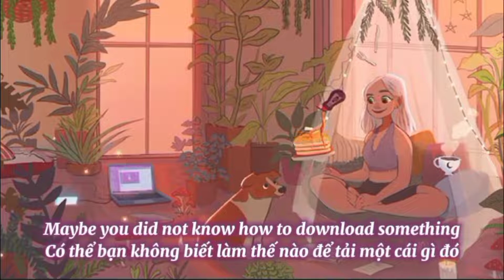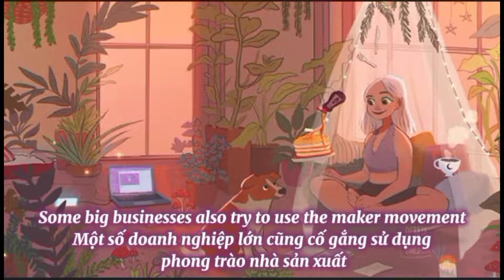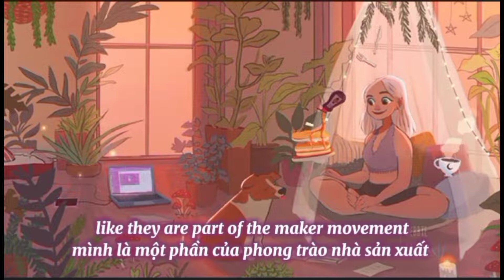Anh-Vietsub LUYỆN NGHE TIẾNG ANH QUA PHIM CHO NGƯỜI MỚI BẮT ĐẦU, LUYỆN NGHE TIẾNG ANH CƠ BẢN part 1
Luyện nghe tiếng anh mỗi ngày sẽ giúp bạn vừa cải thiện kĩ năng nghe tiếng anh